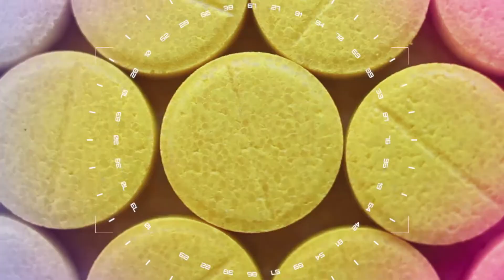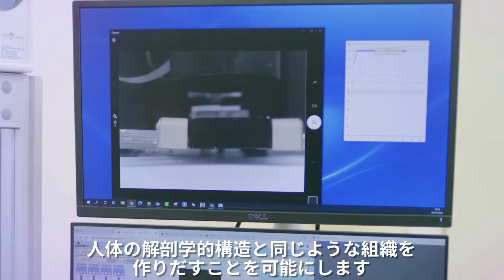イスラエルの医療革命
個人に最適化された医薬品や治療法の開発が現実のものとなりつつある現在。

既成概念にとらわれず、クリエイティブな解決策を模索しながら “医療革命” を目指すイスラエルのイノベーションをご紹介します🔬